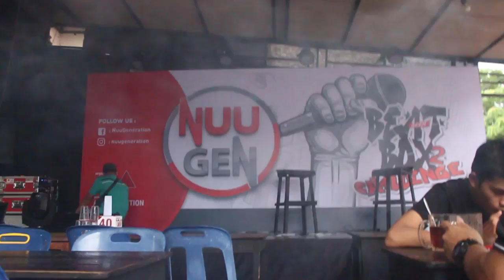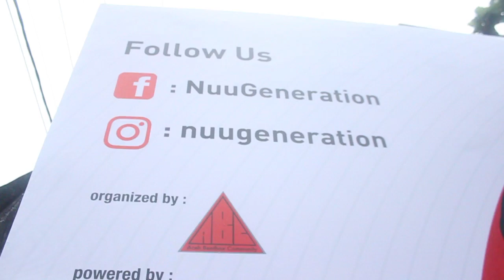Aceh Beatbox Community : Beatbox Battle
Beatbox battle Nuubeatboxchallenge adalah sebuah event beatbox battle yang dilaksanakan di Banda Aceh kersama Aceh beatbox community dengan Nuu generation, acara ini menampilkan battle 10 besar dari peserta yang sudah diseleski lewat kompetisi online sosial media Instagram, dilaksanakan di Black coffee Batoh Banda Aceh 25 november 2017 ditanggani oleh @akproduction_ sebagai Event Organizer. Acara ini sendiri dinilai oleh juri @Afkareal & @Didibbx dari Banda Aceh dan @Neolizer dari Bukit tinggi.
3 Juara dari acara Nuubeatboxchallenge ini tahun ini adalah
- Juara 1 @ijabur_rais dari Banda Aceh
- Juara 2 @bgepan dari Banda Aceh
- Juara 3 @rivalsyakir dari Langsa

Video shoot by @Razimi_
Edited by @Didibbx

thanks to @nuugeneration